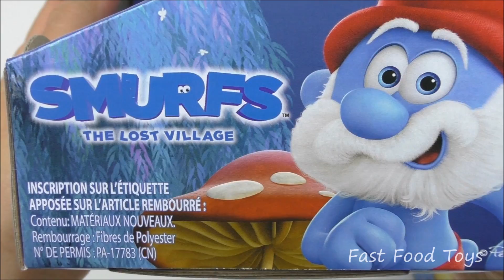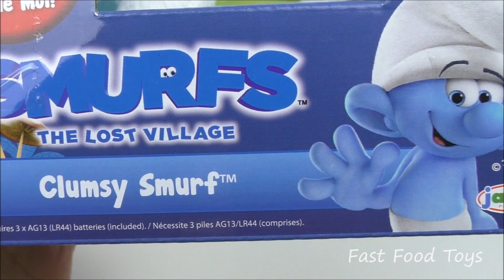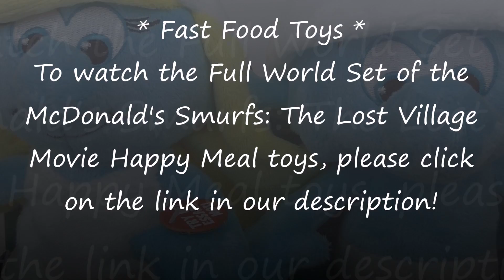2017 McDONALD'S SMURFS HAPPY MEAL TOYS LOST VILLAGE VS TALKING PLUSH SMURFETTE CLUMSY COLLECTION